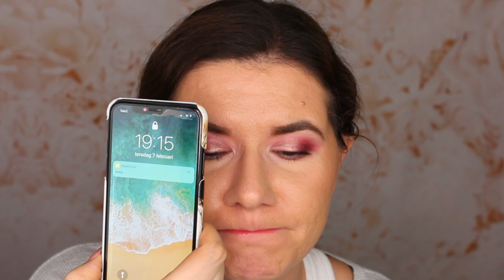Revolution Prime & Lock Eye Primer VS Cut Crease Canvas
Revolution Prime & Lock Eye Primer

Svenska/Swedish